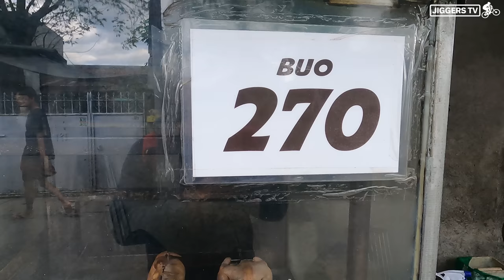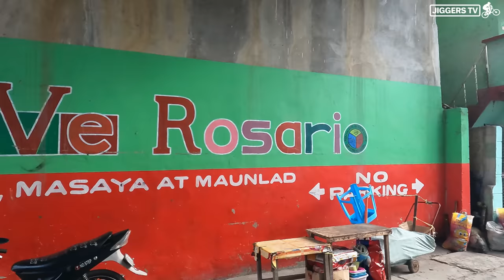Local Street Scenes from TRAMO Rosario Cavite Philippines [4K]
Join me in this walk to explore what's life like to be walking around the local streets of laid-back town of Tramo in Rosario, Cavite, Philippines.

Rosario is one of the lowland coastal municipalities of Cavite. Due to such location, it is noted for fishing. Rosario was an agricultural town until the 1980's with considerable portion of its land area where prime agricultural lands were mostly planted with traditional crops such as palay, corn crops and vegetables.

Send Me SUPER THANKS in YouTube 😊

SEND ME SOMETHING: #39 Manila Bay St. Villa Porta Vaga Subdivision. San Roque, Cavite City, Philippines, 4100